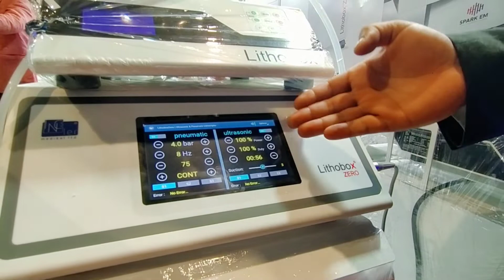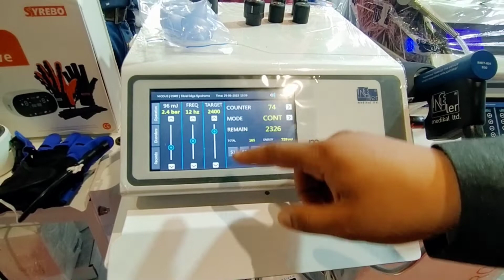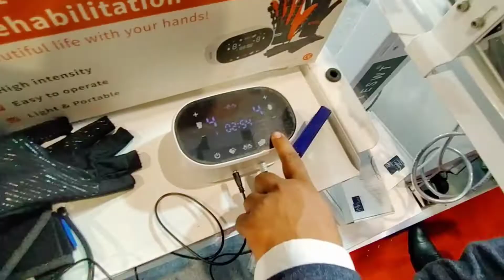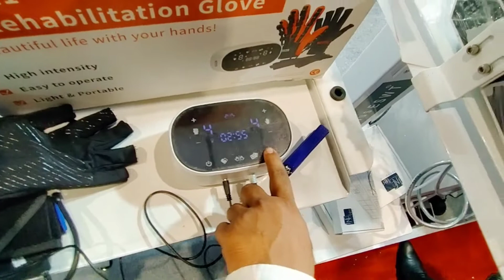यहाँ मिलेंगे अस्पताल के लिए सारे Equipments || MEDICALL 2022 || India's Largest Hospitals Equipments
यहाँ मिलेंगे अस्पताल के लिए सारे Equipments || MEDICALL 2022 || India's Largest Hospital Equipments

AGARWAL ENTERPRISES

70/6 BALLUPUR , NEAR ONGC HOSPITAL, DEGRADUN

highlights:-

medical equipment shop delhi
medical equipment manufacturers
medical equipment wholesale market in delhi
medical equipment on rent
medical equipment list
medical equipment names and uses
medical equipment for home use
medical exhibition in marketing
medical exhibition 2021
medical exhibition kottayam
medical exhibition 2022 thailand
medical exhibition thailand
medical exhibition
medical exhibition hyderabad
medicine exhibition
medical college exhibition
medical science exhibition
medical expo 2022
medical expo india
medical expo kolkata 2022
medical expo delhi 2022
medical expo 2022 chennai
medical expo chennai
medical export
medical expo 2021
medical exposed